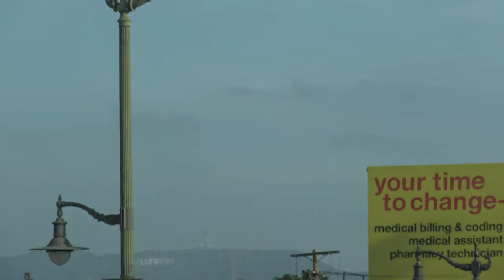Griffith, Hollywood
This video is about Griffith, Hollywood